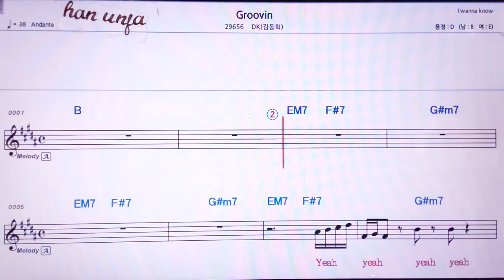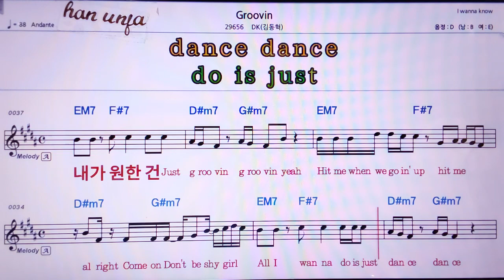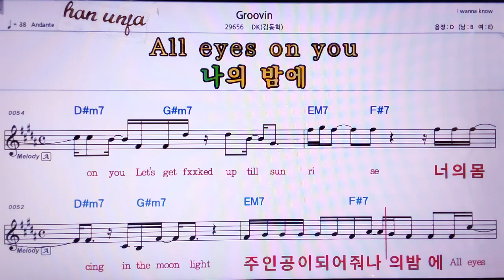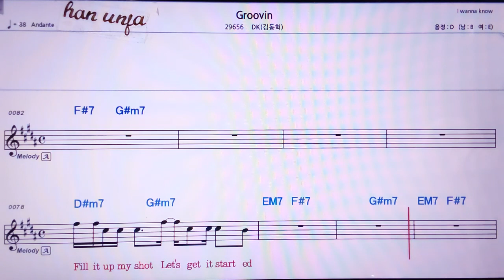💖Groovin/DK이동혁 👍MR,노래방, 악보, 코드,Karaoke With Sheet Music